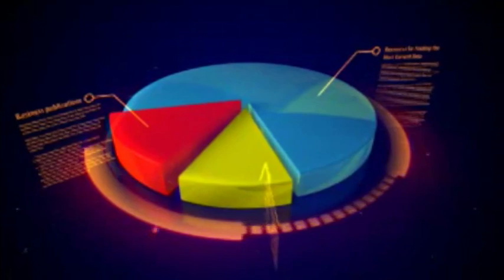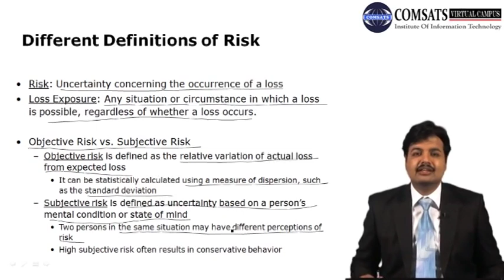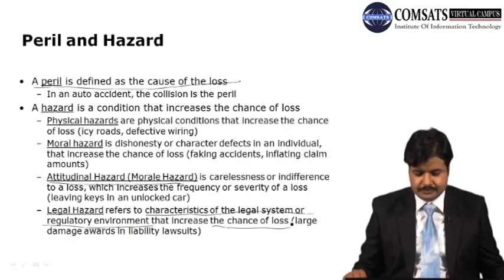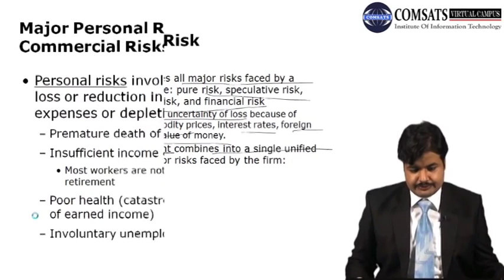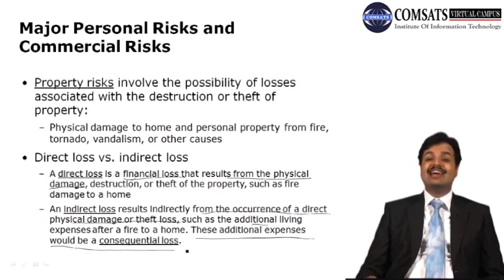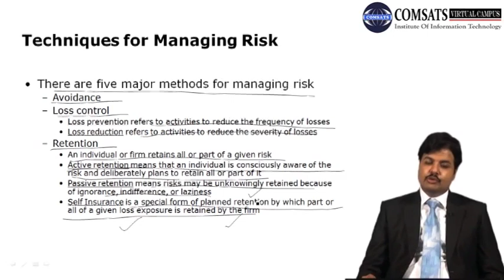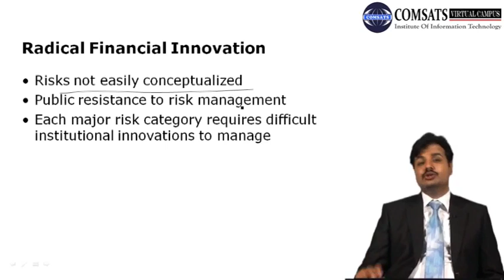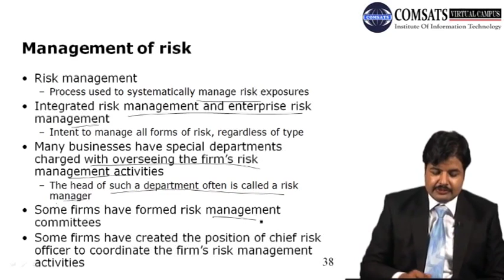Insurance & Risk Management | FNC710 Lecture 02